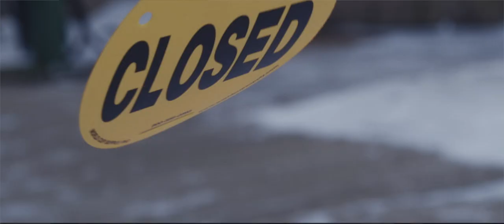IN PURSUIT OF SOUL Trailer, Featuring Brundage Mountain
IN PURSUIT OF SOUL, a short film by Teton Gravity Research, will explore the fiercely authentic culture of independent resort towns across the country while meeting the people that call those mountains home - the true soul of skiing and snowboarding. Brundage Mountain is honored to be featured in this film as a proud IndyPass partner and independently-owned ski resort.